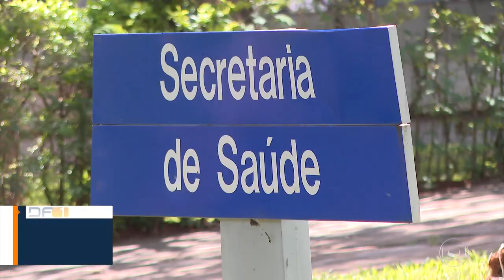Escalada do DF1 (11 nov. 2020)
REDE GLOBO BRASÍLIA - 21/10.1
ZYA 510
Sinal de Brasília/DF
Captado: Guará/DF